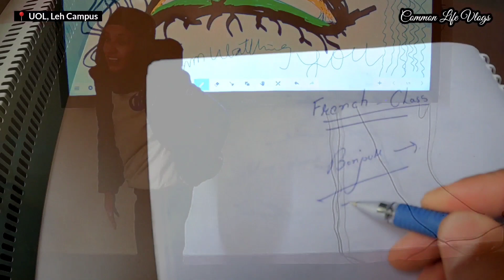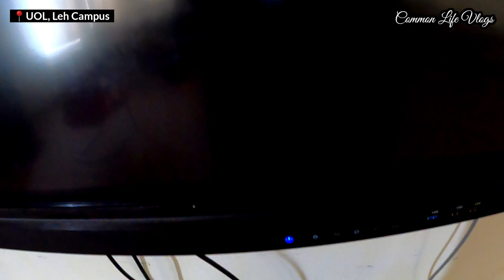A day in my life at University of Ladakh ( Leh Campus )